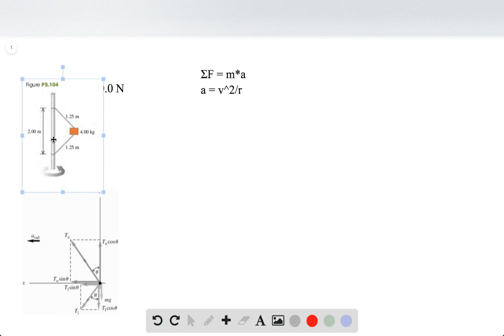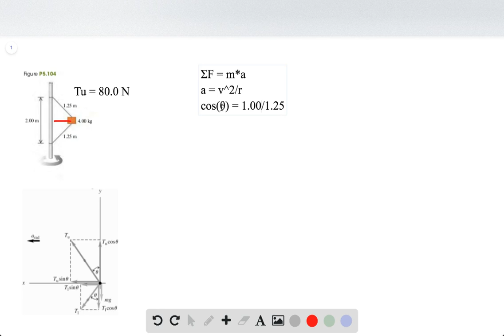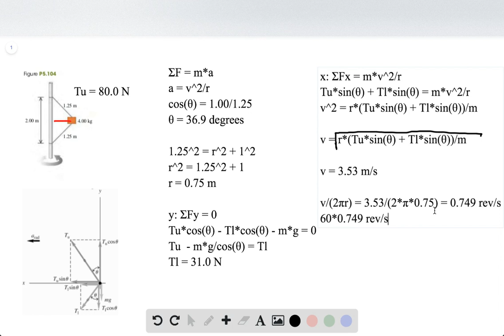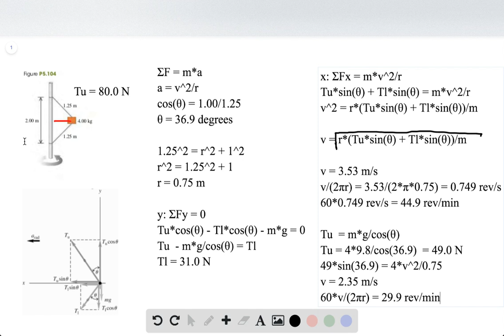A 4 00 kg block is attached to a vertical rod by means of two strings When the system rotates about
A 4.00-kg block is attached to a vertical rod by means of two strings. When the system rotates about the axis of the rod, the strings are extended as shown in and the tension in the upper string is 80.0 N. (a) What is the tension in the lower cord (b) How many revolutions per minute does the system make (c) Find the number of revolutions per minute at which the lower cord just goes slack. (d) Explain what happens if the number of revolutions per minute is less than that in part (c). Figure e5.104(Figure Cant copy)